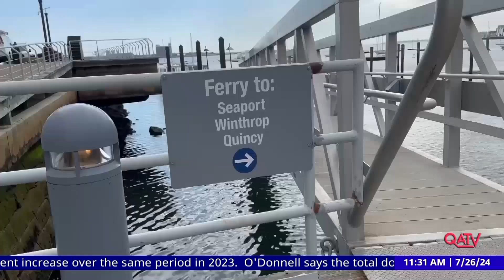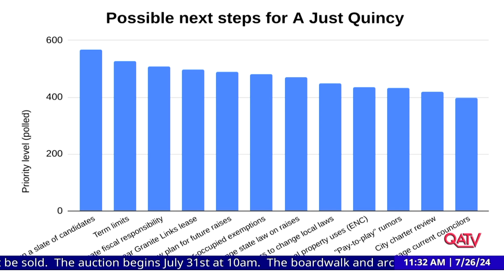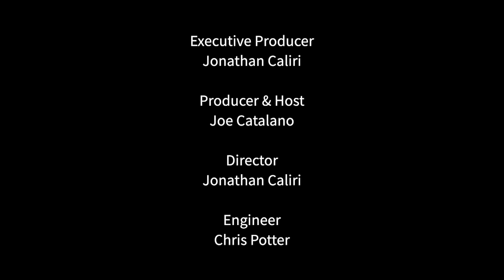Currently in Quincy: July 26, 2024 - Doug Flutie Jr. Foundation for Autism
Elizabeth Monroe and Stefano Micali of the Doug Flutie Jr. Foundation for Autism promote their Stars of the Spectrum Music Festival, scheduled for August 2nd at Veterans Memorial Stadium in Quincy. Visit FlutieFoundation.org for tickets and more information.